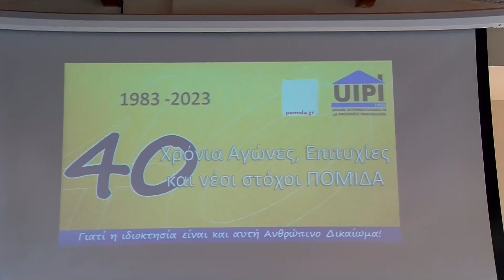Εκδήλωση για τα ακίνητα στην Κομοτηνή παρουσία του Προέδρου της ΠΟ.ΜΙ.ΔΑ